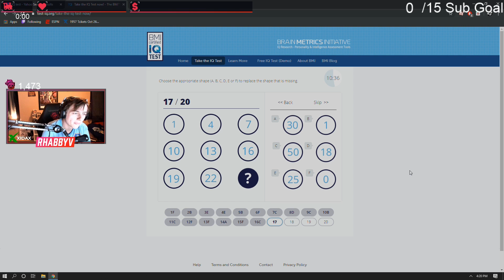Rhabby v All Time Twitch Highlights #1 // Opens a CS:GO Knife?!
If this Video gets 3,000 likes Ill start uploading Stream Highlights regularly
SOCIALS